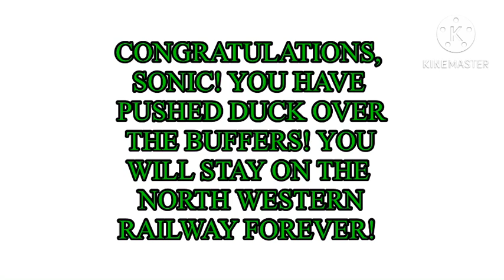Who can you push over the buffers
Note:
is used